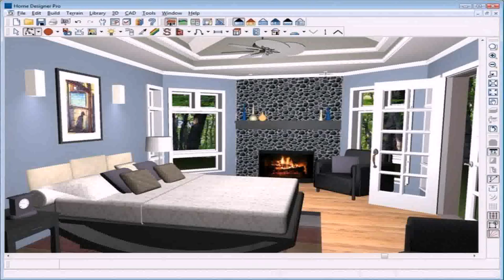Home Design Wallpaper 3d - Gif Maker DaddyGif.com (see description)